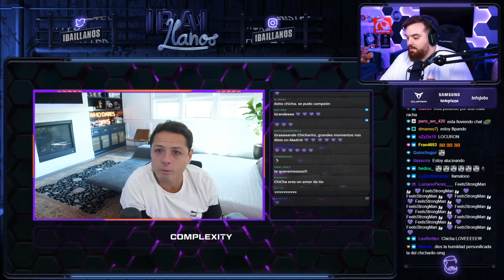CHICHARITO llora al conocer a IBAI